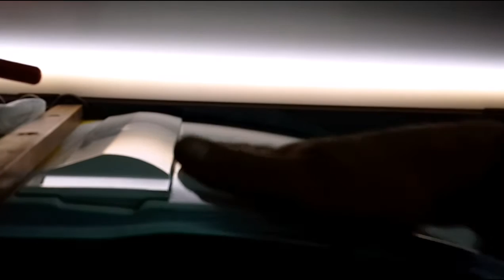PDR LADA KALINA DOOR REPAIR PART 2 - КАЛИНА ПОТЯНУТЫЙ РУБЕЦ 2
ремонтирую  потянутые  вмятины  на  двери    снят сам  процесс